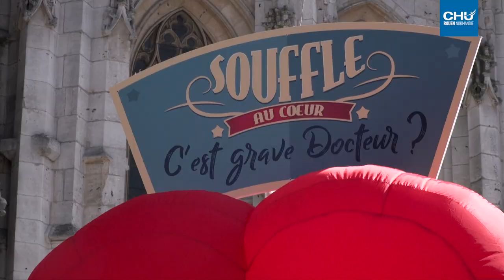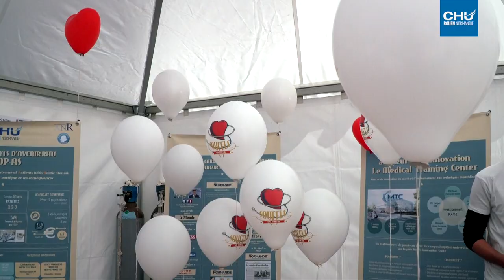2e Journée du souffle au cœur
A Rouen, l’équipe de cardiologie du CHU a transformé la place de la cathédrale en village de sensibilisation aux maladies cardiaques et plus particulièrement, des souffles au cœur, lors de la journée mondiale du cœur, le 29 septembre 2018.

Réalisation : Direction de la communication
Journaliste : Mathilde LAPOTRE
Cameraman : Christophe DUVAL
Monteuse vidéo : Jennifer LIOT